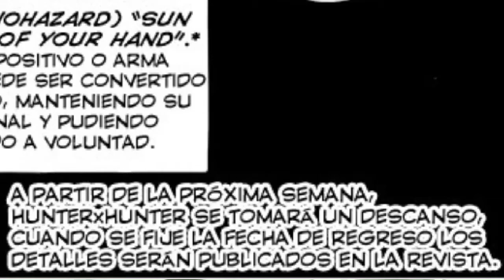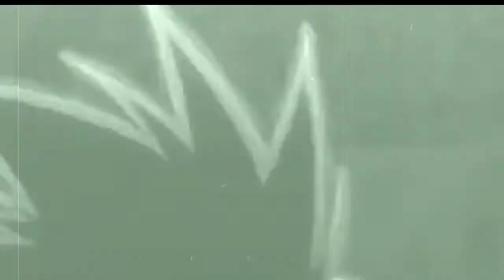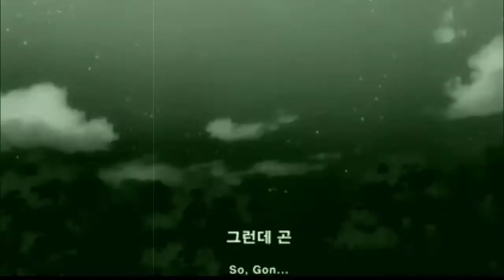H×H| Gon Freecss, sigue siendo el Protagonista de HUNTER×HUNTER?.🔴-JessZERO-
Ahora dirán que me copio de dai. mierd# este video ya lo tenia grabado desde hace 2 semanas. pero no lo pude subir por culpa de EL INTERNET!😢

Gon sigue siendo el protagonista?, regresará a la historia de HUNTER×HUNTER?, en el fandom de H×H se escucha muchas veces, esas preguntas, y yo dejaré en claro, si el pequeño Sol Peliverde, volverá, si o no, al manga de Togashi, y su posible regreso a la historia.

Porfavor, si el video te a gustado, y te e podido sacar una sonrisa, suscribete, ya que me ayudas a seguir creciendo, y tambien me motivas para seguir a adelante con mi canal

Zero, Zero, Fuera! :D